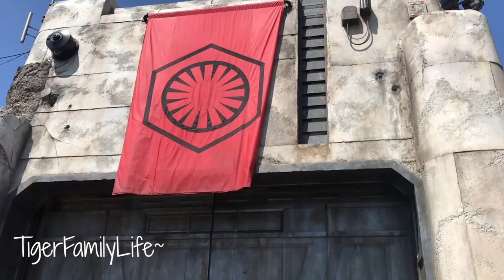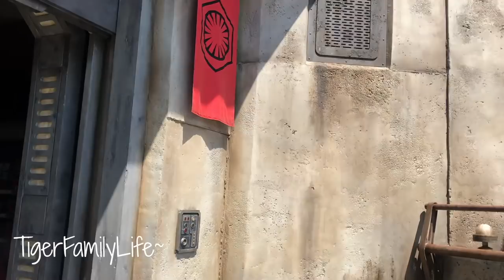STAR WARS GALAXY'S EDGE TOUR DISNEYLAND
Get in touch the old school way:
Tiger Family